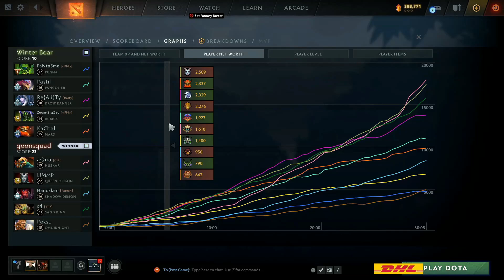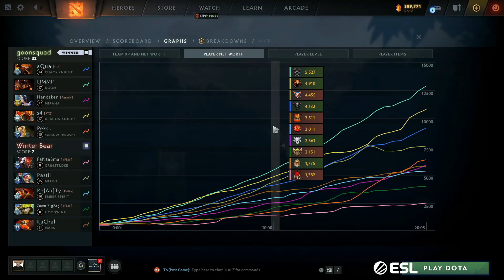Winter Bear vs goonsquad - DPC WEU 2021/22 Tour 2: Division II - Group Stage - B03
The winner will be picked every other day and be announced at the end of the video.

🎙️ by Lelis & Avo+